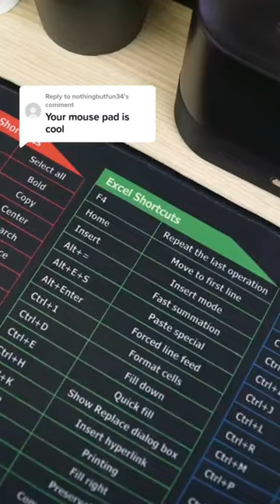Keyboard Shortcuts Mouse Mat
🥰 Use @luvagadget to get featured!
💌 DM for any inquiries .
📌 Tag someone who would love this .⁠
[210]